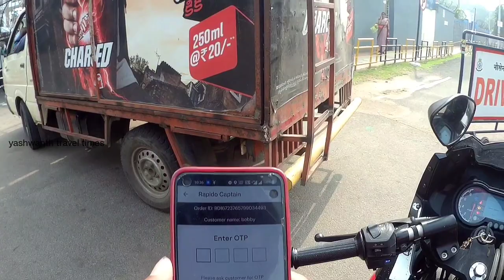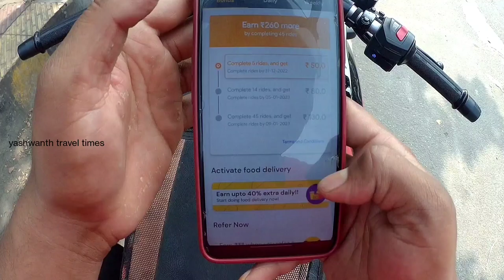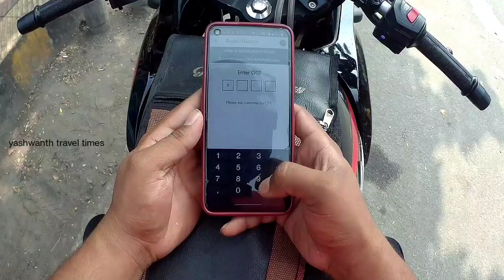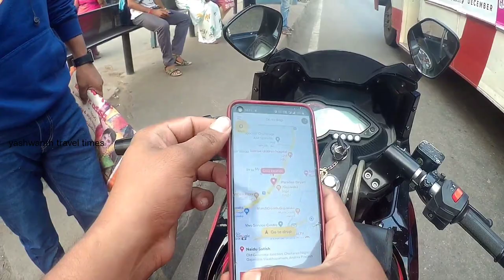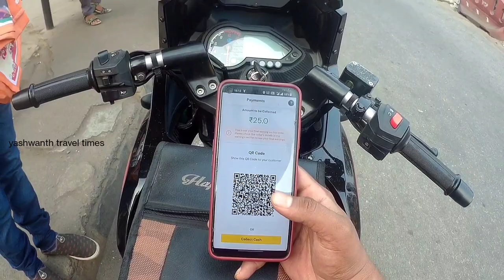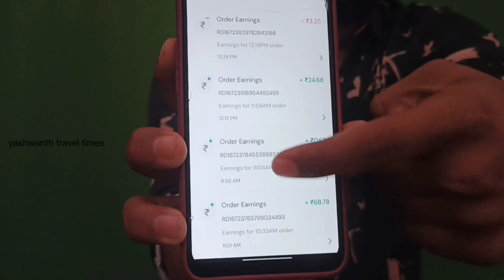One day as rapido Captain 🙇| ఎంత సంపాదించవచ్చు .....?😳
Yashwanthtraveltimes

Description

it's a vlog which explore the day today life of the rapido captain rider and explained the earnings of 1 day of a delivery partner which helps to the people who want to join rapido as captain

please support 🙌 me on instagram also

Hey guys !!
nenu me Yashwanth ni

I am passionate traveler and always show intrest to explore this world  and I want to guide others to the same wonders where I was explored and enjoyed 🙌

   I hope u  all enjoyed and liked my videos

please support🙌🙏 my channel to get more and best travel vlogging experience
 ✨ just exploring the world
 ✨ all types of vlogs
  ✨ tourism experience

                   yours faithfully ❤️

           @yaswanth travel times 🫶

Please don't go out of your way to or hate on anyone talk about in my videos, this channel